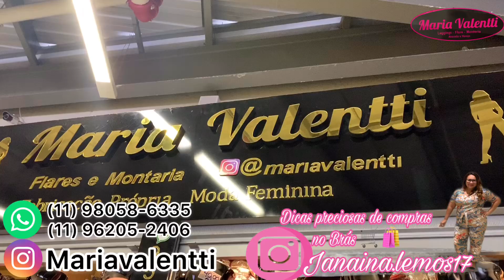CALÇA MONTARIA E FLARE |TEM PLUS SIZE ATÉ 56#bras